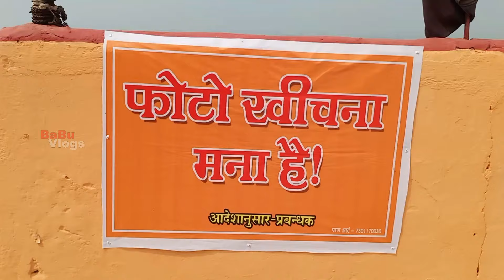Baba Ajgaivinath Mandir | Sultanganj Ganga Ghat | विश्वप्रसिद्ध बाबा अजगैबीनाथ मंदिर |BaBuVlogs